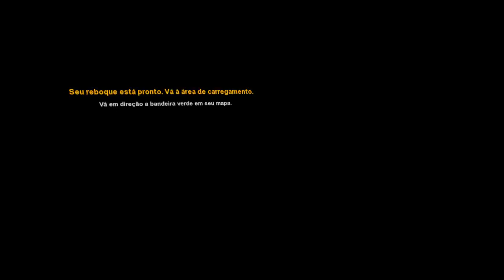ETS 2 - VR - OCULUS RIFT - 1 JOGO - Deixei de ser funcionário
ETS 2 - VR - OCULUS RIFT